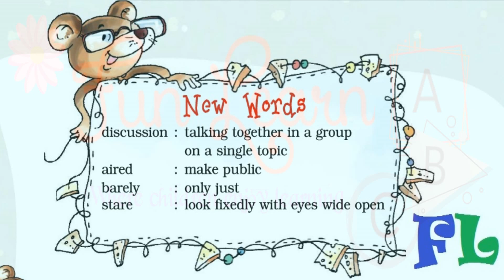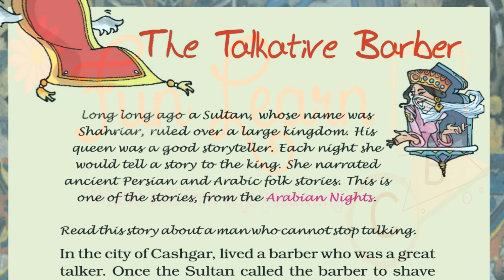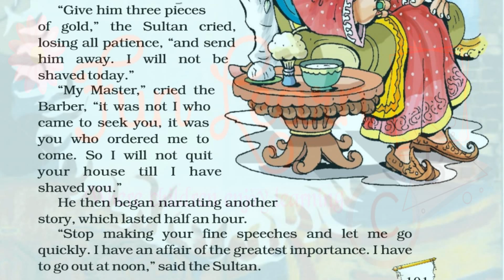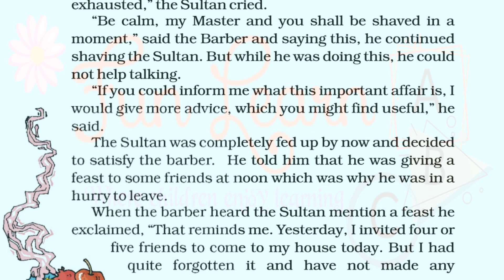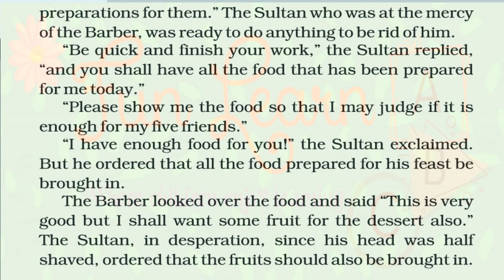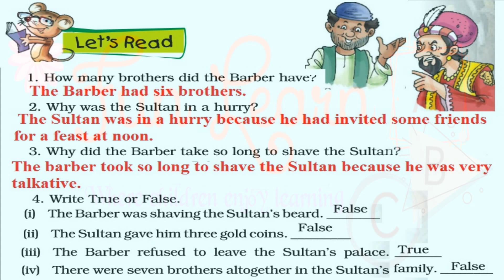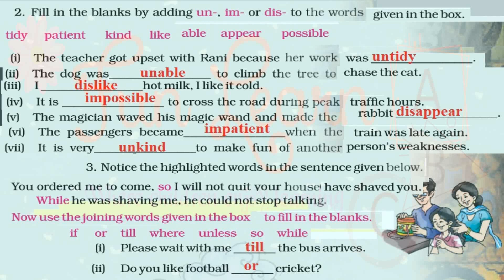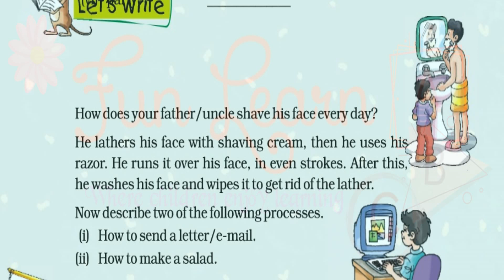(With full Answer) Class Discussion & The talkative Barber CBSE UNIT6 with Hindi Explanation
Full Answers of all topics with answers